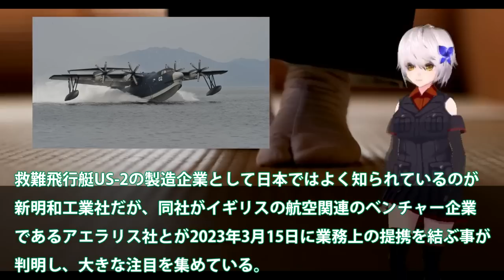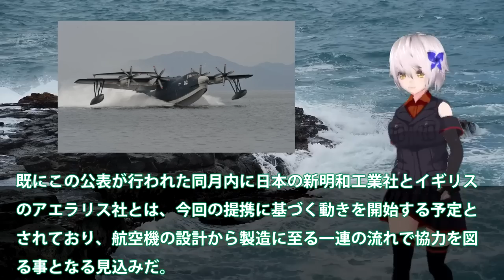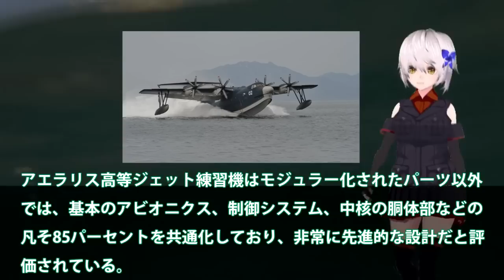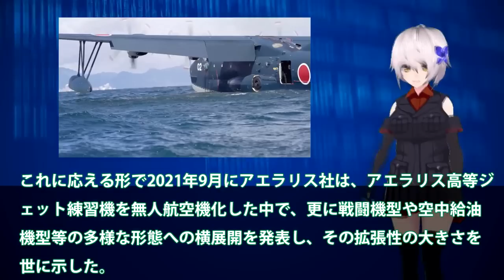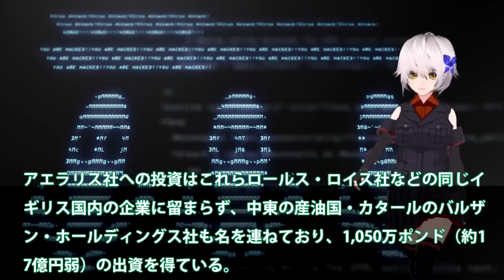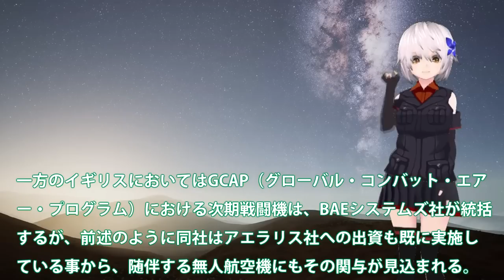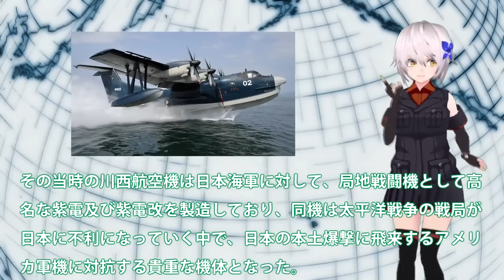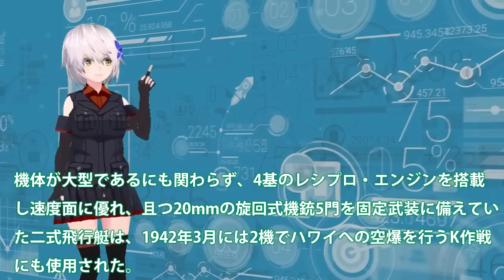日英でついにUS2でも提携を結ぶと判明か！新明和工業とアエラリス社ついに日本本気？F3戦闘機開発を適用か国連恐れる・・・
関連動画
海自US2救難飛行艇8機目が納入！新明和工業が本気で造った？米軍も視察するほど欲しがる救難飛行艇・・・

引用・転載「出典：海上自衛隊ホームページ」
引用・転載「出典：航空自衛隊ホームページ」
引用・転載「出典：陸上自衛隊ホームページ」